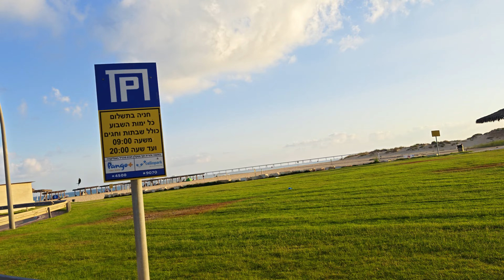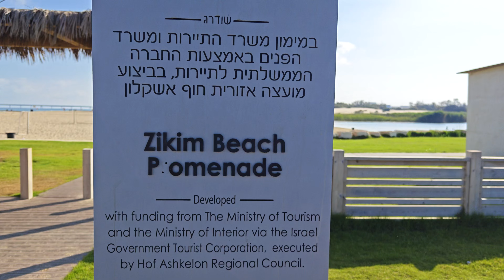Fishing at Israel - 30,06,2023. Рыбалка в Израиле на пляжах Ашкелона - 30,06,2023.